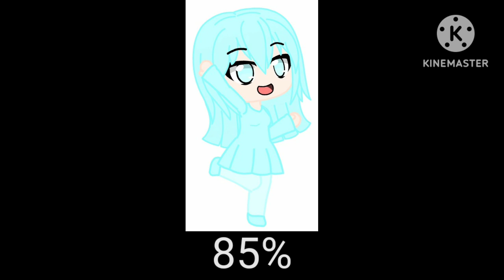My By The Percentage List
List:
100% - Bingo Heeler
95% - Alphablock O
90% - Alphablock A
85% - Diamond
80% - Princess Peach
75% - Lupin (Lupin's Tales)
70% - Volodymyr Zelensky
65% - Hajime
60% - Scarlet
55% - Koopa Troopa
50% - Creeper
45% - Enderman
40% - Vicky The Babysitter
35% - Raven Fernandez
30% - Obsidian
25% - Dark Judo
20% - Kingpin
15% - Gerardo "Tata" Martino
10% - Evil Bingo
5% - Vladimir Putin
0% - Baby Shark